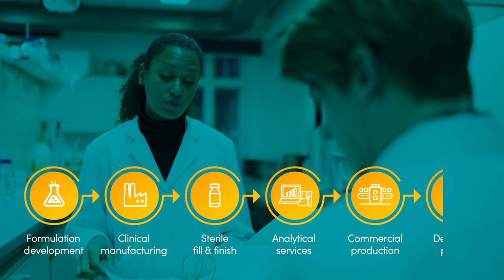Recipharm’s aseptic fill & finish offering